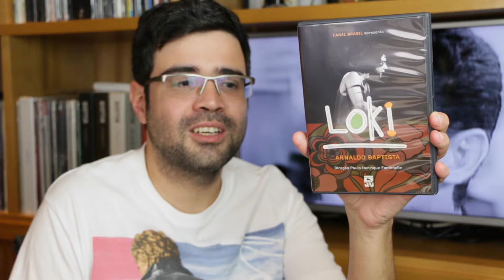"Loki": A história de Arnaldo Baptista | Cinema | Alta Fidelidade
No vídeo de hoje, falo sobre o documentário "Loki", dirigido por Paulo Henrique Fontenelle (produzido pelo Canal Brasil), e que conta a história do genial Mutante Arnaldo Baptista.